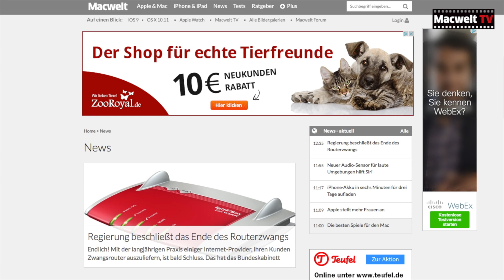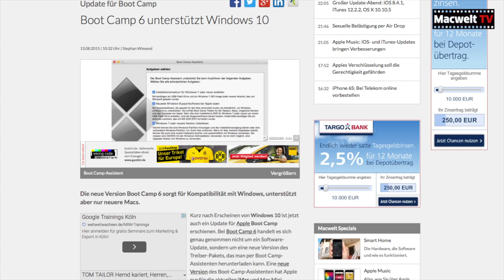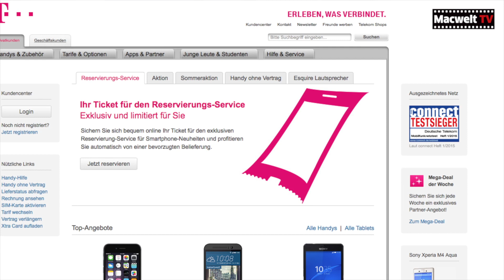Macwelt Weekly 26 - iPhone 6S Reservierungen/ iOS & Mac OS Updates/ iPad Mini 4 Multitasking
Herzlich willkommen zu unserer 26. Ausgabe des Macwelt Weekly Wochenrückblicks. In dieser Ausgabe sprechen wir unter anderem über den Reservierungsservice der Deutschen Telekom, neue Informationen zum iPad Mini 4, ein Boot Camp Update für Windows 10 und mehr.